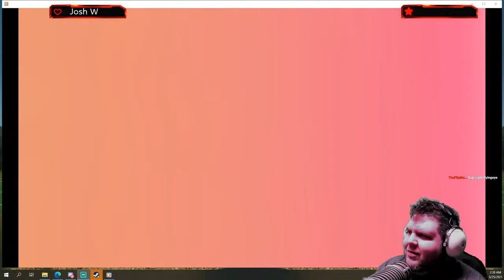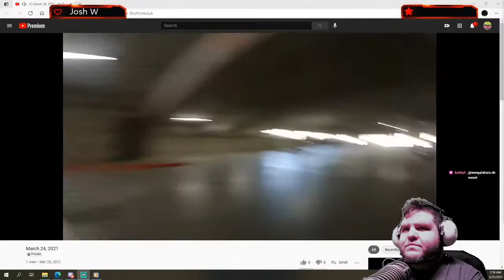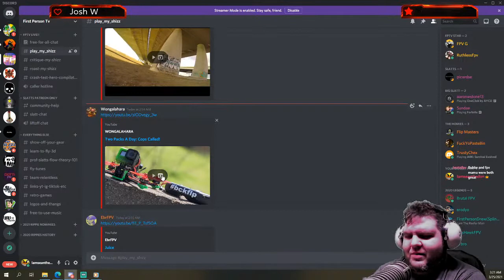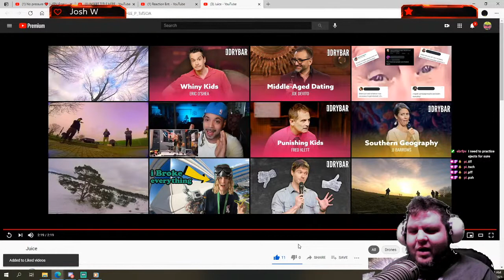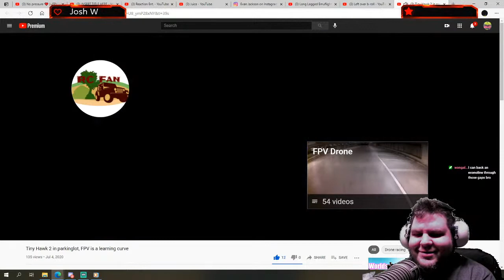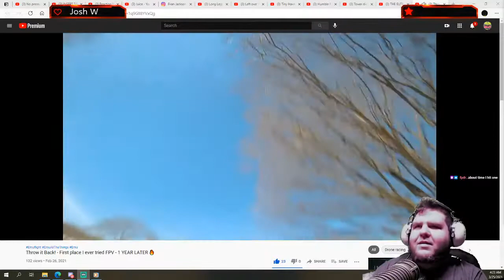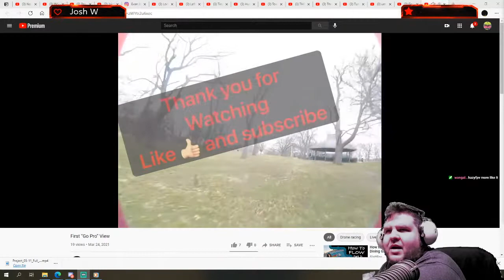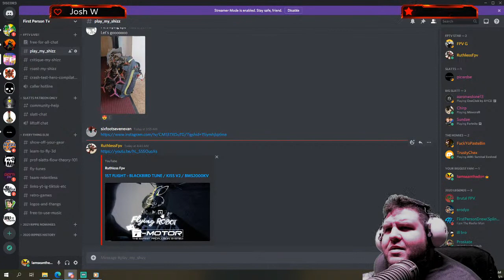FPTV - The home of FPV - footage, commentary, and discussion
Welcome to FPTV, the home of FPV!
Supporting all the FPV pilots, vloggers and such out there in the world!!